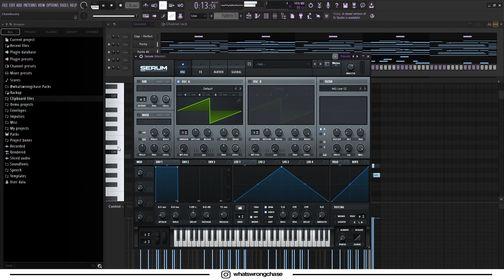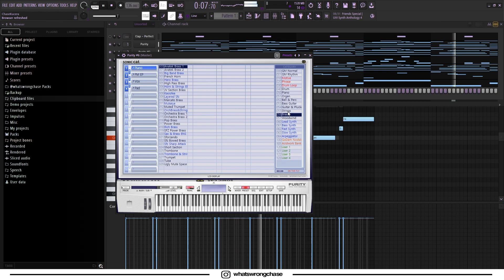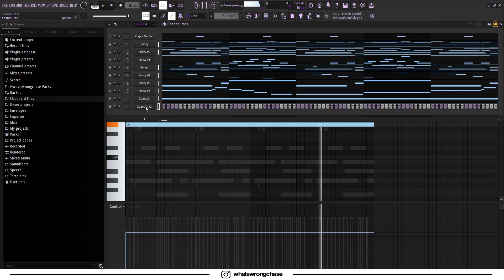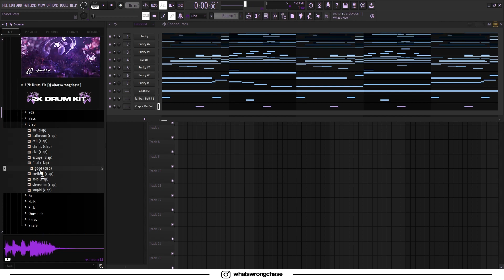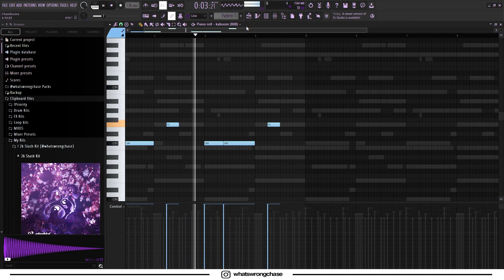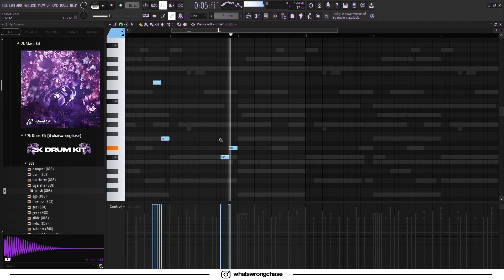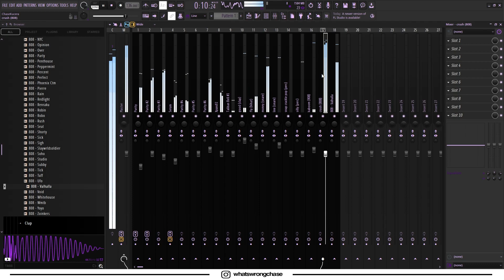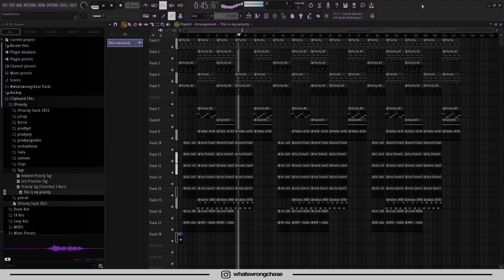HOW BENJICOLD MAKES BEAUTIFUL BEATS FOR SUMMRS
MY 2K STASH KIT IS OUT NOW, GO COP!!!

WhatsWrongChase?